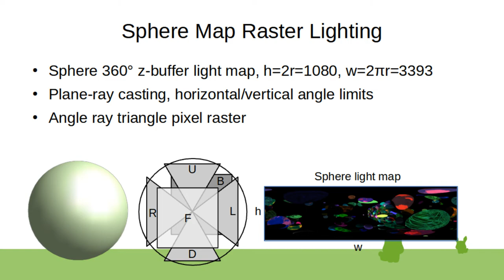Sphere Map Raster Lighting (Convex Sector Marching)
Sphere map version of per-pixel bounce lighting for plane-ray casting